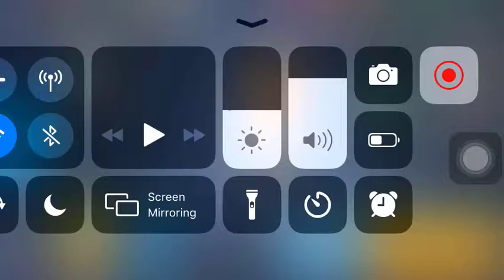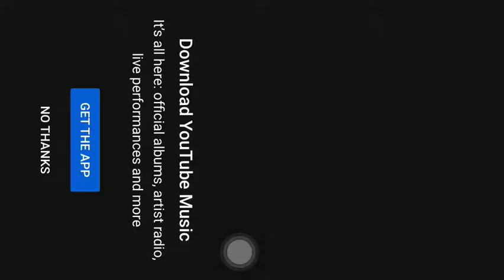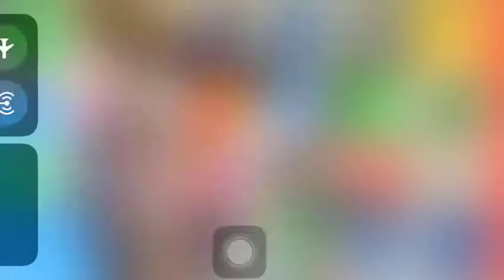Me and nifemi play😎😎😎😎